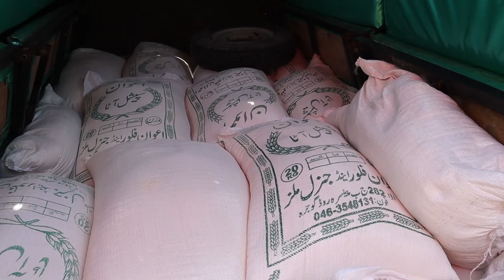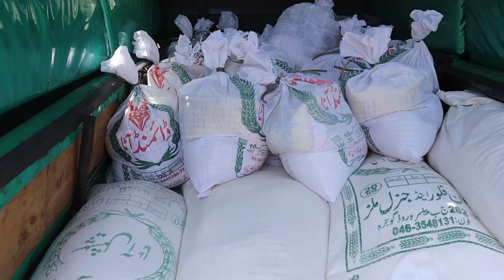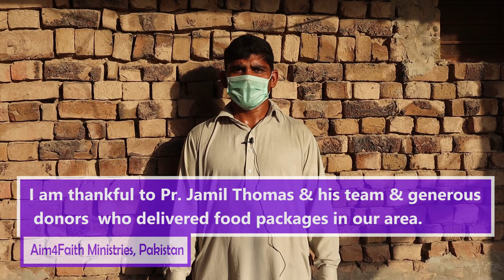Covid 19 Relief Activities | Aim4Faith Ministries | Jamil Thomas | Loveworld Asia